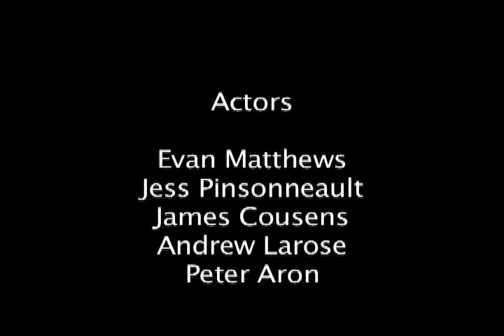"CRAVING"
I wrote and Directed this shot. Silent Film.  School : Champlain College St. Lambert,  Program:Creative arts   Class: Film 2. Starting: Evan Matthews, Jessica  Pinsonneault, JAmes Cousens, Andrew Larose and Peter Aron. Very early  in Career.